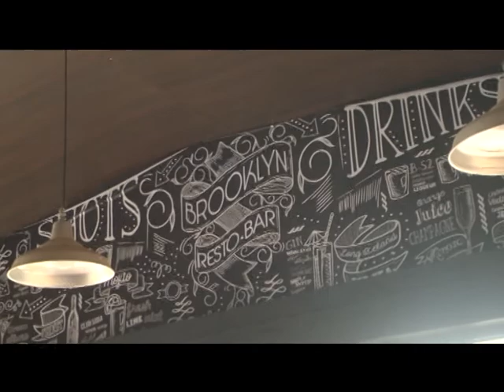Entrevista Fernando Aiziczon